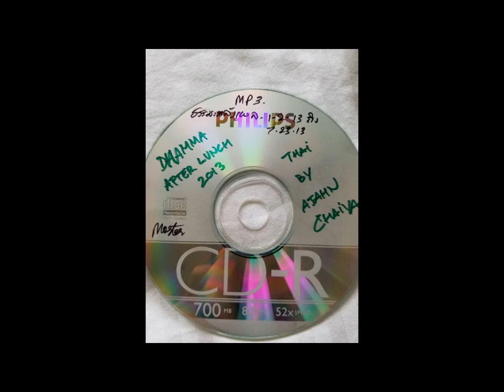15 ̸̸ 45 2013∙01∙02 ‒ 2013∙07∙23 Dhamma After Lunch in Thai